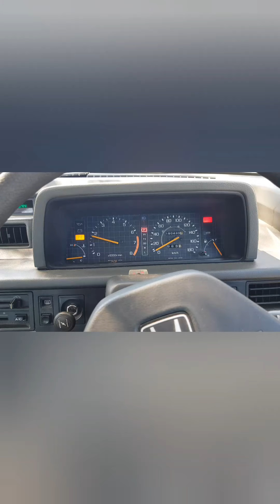Episode 1: it's a third gen Civic Shuttle, Edna K.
The first day of team Tissue Box with Edna K the 1985 Honda Civic Shuttle (Wagon)

Just getting her on the road and us getting our groove on together.

The car is about to get some big love.